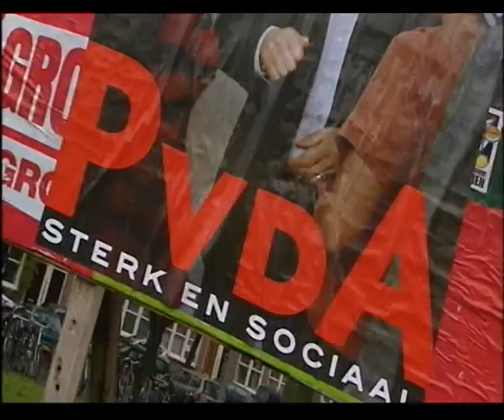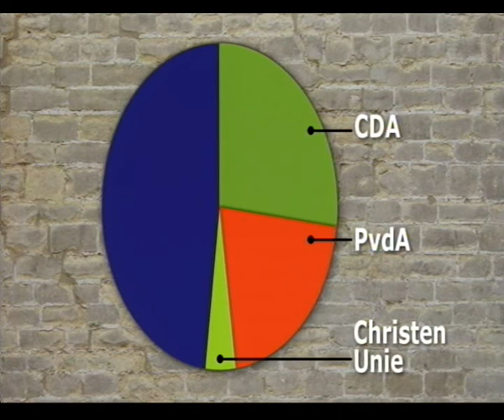MegaGrieken - Democratie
Filmpje uit de kindertentoonstelling 'MegaGrieken' (18 februari 2010 t/m 2 januari 2011) over democratie.

2500 jaar geleden waren de Grieken al net zo slim als wij. En misschien nog wel slimmer. We hebben zelfs heel veel van hen overgenomen, meer dan je zou denken. Bibliotheken, ziekenhuizen, scholen en theaters: ze bestonden allemaal al in het oude Griekenland. En wat dacht je van de Olympische Spelen? De oude Grieken hielden die voor het eerst in het plaatsje Olympia, om hun oppergod Zeus te vereren.